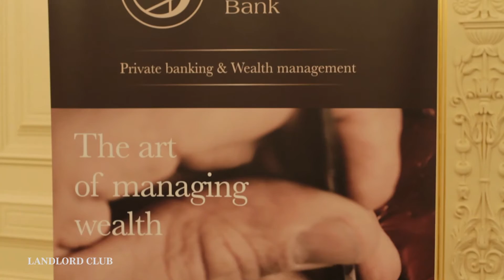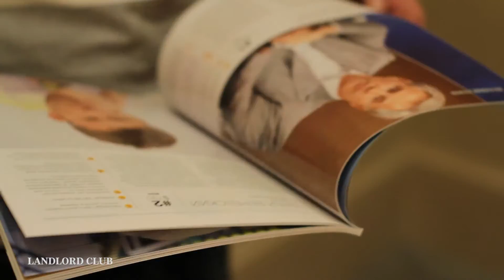LANDLORD Club ♛ Мероприятие для собственников и топ-менеджмента ведущих аграрных компаний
Вечер 9-го февраля 2016 года стал знаковым. Он положил начало новой замечательной традиции – регулярному проведению LANDLORD Club. Это закрытые вечерние встречи, которые журнал LANDLORD организовывает для собственников и топ-менеджеров бизнеса.

Официальная часть LANDLORD Club – дискуссия на сцене с участием уважаемых спикеров-практиков бизнеса. Спикерами первого LANDLORD Club, который проходил в бальном зале отеля Fairmont Kyiv, выступили Юрий Косюк и Алексей Кривошапко.
Мультимиллионер Юрий Косюк (с капиталом $889,5 млн. занимает 1-е место в рейтинге богатейших аграриев LANDLORD) – основатель холдинга «Мироновский хлебопродукт», крупнейшего в Украине производителя куриного мяса и одного из самых дорогих публичных агрохолдингов в стране.

Тема дискуссии: «Ошибки украинских агрокомпаний глазами инвестора: дискуссия собственника публичного холдинга и инвестора».

Модератором дискуссии выступила Дария Исакова, директор проекта LANDLORD.

Клуб посетило более 160 человек, из которых около 80 – собственники крупного и среднего бизнеса.